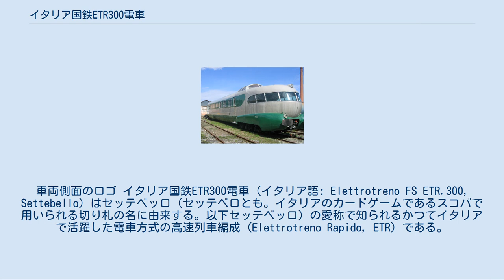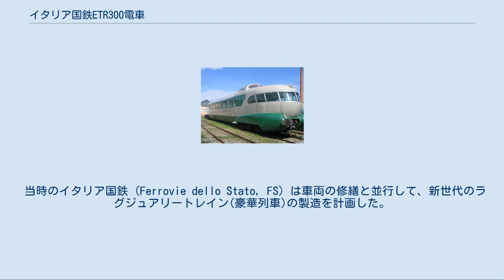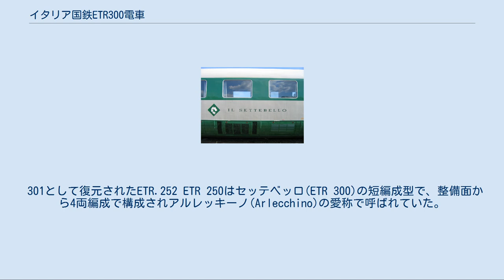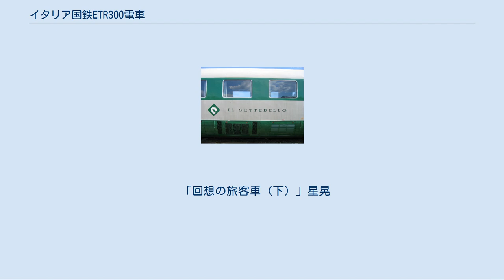イタリア国鉄ETR300電車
車両側面のロゴ イタリア国鉄ETR300電車 (イタリア語: Elettrotreno FS ETR.300, Settebello) はセッテベッロ（セッテベロとも。イタリアのカードゲームであるスコパで用いられる切り札の名に由来する。以下セッテベッロ）の愛称で知られるかつてイタリアで活躍した電車方式の高速列車編成 (Elettrotreno Rapido, ETR) である。
 編成は7両で構成されていた。
ペンドリーノが導入されるまでの約30年間にわたり、イタリア鉄道の誇りとして存在した。
また名鉄7000系電車に代表される、日本などの鉄道車両のデザインにも影響を与えたことで知られている。
 セッテベッロはペンドリーノとは異なり振り子機構は装備していない。
また、現代のイタリアの高速列車であるETR500も線形の良い高速新線での使用を前提としているため、同様に振り子機構を装備していない。
 第二次世界大戦後、イタリアの鉄道では車両を必要としていた。
しかし第二次大戦以前に登場した著名なETR200の大部分の編成は使用出来ないか、修繕が必要な状況となっていた。
 当時のイタリア国鉄 (Ferrovie dello Stato, FS) は車両の修繕と並行して、新世代のラグジュアリートレイン(豪華列車)の製造を計画した。
1952年9月21日にセスト・サン・ジョヴァンニのブレーダ・コストゥルツィオーニ(現アンサルドブレーダ→日立レールイタリア)の製作所に新しいETR300が姿を現した。
 車両の製作期間中は秘密の厳守がされ、製作に携わる労働者の間ではセッテベッロ(Settebello)と呼ばれていた。
セッテベッロの名は直ぐにメディアに知られ、公式に採用された。
車体の塗装にも愛称に由来するトランプのロゴ(トランプゲームの切り札から)が施されている。
 当初は7両構成の8編成が発注されたが、後に3編成に減らされた。
コスト高が原因で、代わりに同車両をETR250の形式名で4両の構成にして製造された。
1952年に最初の編成(ETR 301)を受領し試運転が行われ、1953年3月に営業運転を開始したが、第2-第3編成は1959年2月14日まで受領されなかった。
 セッテベッロはその革新的なスタイルと技術によるイタリアのデザインとして1950年代に世界の注目を浴び影響を与えた。
先頭車の正面は丸みを帯び初期のジェット機を彷彿させる。
正面を覆うのは開発されたパノラマガラスで、1等車の11席のラウンジからは前面展望が楽しめた。
運転席は客室の上部の若干後ろよりに位置し、窓は通常の物より小さい物を使用しているが視界は良い。
客室上部運転席と前面展望のスタイルは、その後日本でも名鉄パノラマカーなどに採用されている。
 最前部の台車部分の2箇所は優美な流線形の覆いをしており、車体はグレーを下地に窓の帯となる部分の塗装がマグノリアグリーン色となる最速達電車用の特別な新しい配色が導入された。
主要なサスペンションスプリングは油圧サスペンションと振動ゴム部品で覆われている。
 セッテベッロは2,600kWの編成出力を有し、以前に登場したETR200形の2倍の出力を備えていることやその滑らかな航空力学的な車体から200km/hに到達するのは容易であった。
高速性能を備えてはいたが、曲線区間が多いミラノ - ローマ間の所要時間は5時間45分程度を要した。
1977年にフィレンツェ＝ローマ高速鉄道線が部分開業すると、一部曲線区間での速度の問題は取り除かれ、セッテベッロはローマ - フィレンツェ間において連続的に161km/hで運転されるようになった。
1958年はセッテベッロにとって伝説の年で、ピアチェンツァ - ボローニャ間146.8kmを一部区間で停車したにもかかわらず平均速度135.5km/hで68分で走行する記録を打ち立てた。
 セッテベッロは増強された電動機によって従来に比べて28%性能が改善され、ブレーキ性能も向上している。
 編成は7両で構成され、2両＋3両＋2両の3ユニットに分けられていた。
それぞれユニット内は連接構造になっており、2両ユニットが3つ、3両ユニットが4つの台車を持つ。
1編成で計10個の台車があり、内6個が動力台車、4つが付随台車である。
前後両端の2両ユニットは同じ構造の1等座席車で、車両はそれぞれ10席の自在テーブル付き腰掛とソファのあるコンパートメントに分けられていた。
中間の3両は食堂車（定...